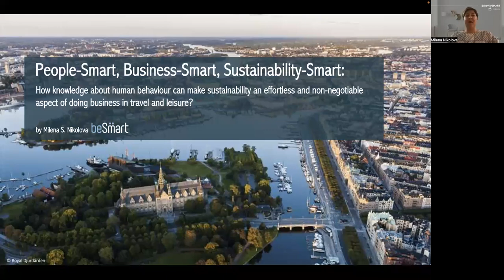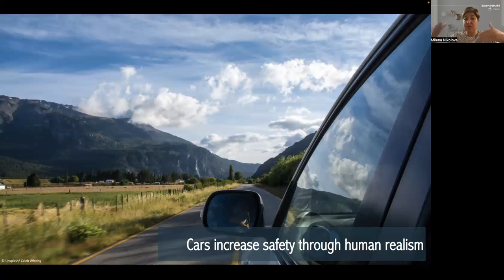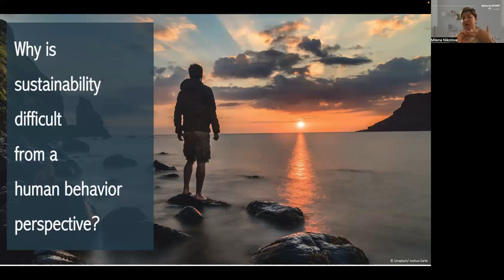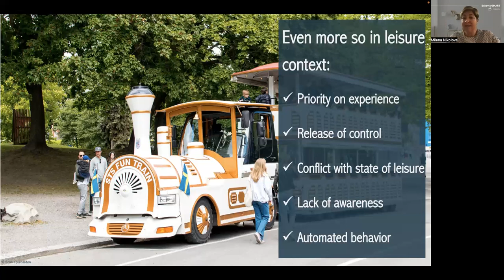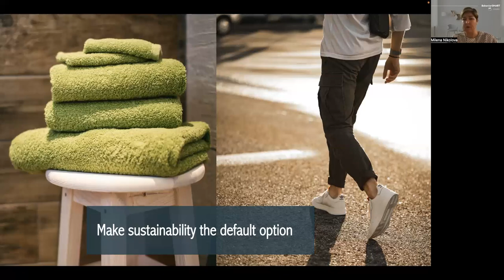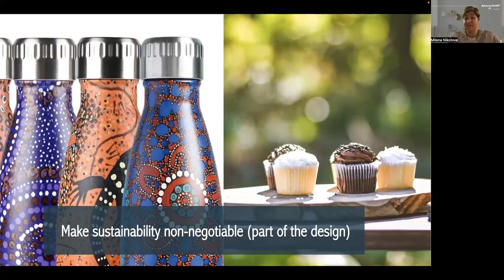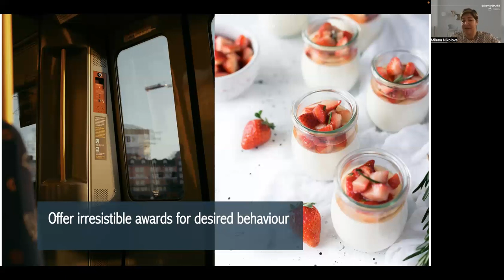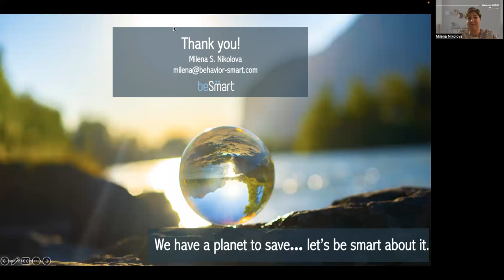People-smart, Business-smart and Sustainability-smart at Royal Djurgården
Milena Nikolova, from Be-Smart sharing tips at the Royal Djurgården Society (Kungliga Djurgårdens Intressenter) Breakfast, on how knowledge on human behavior can make sustainability an effortless and non-negotiable aspect of doing business in travel and leisure.